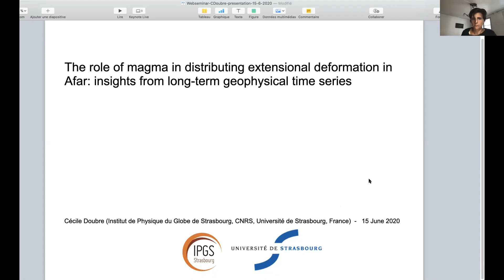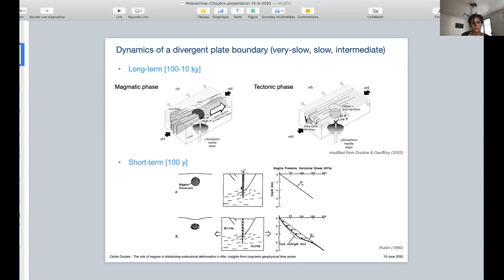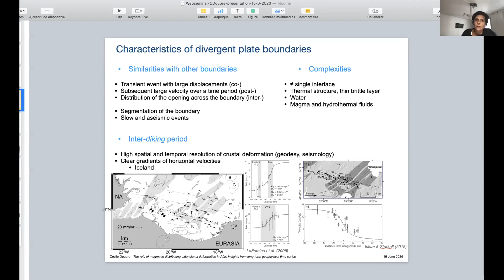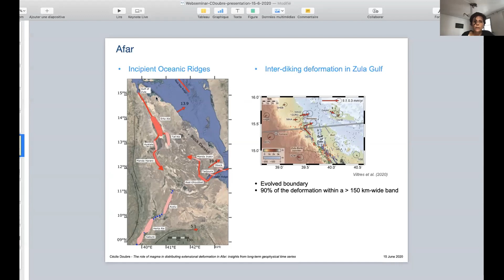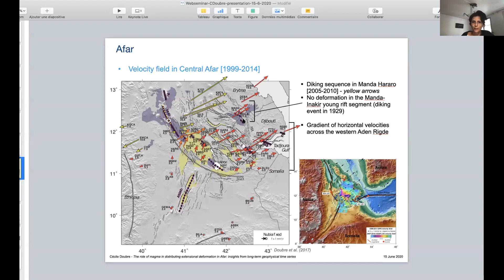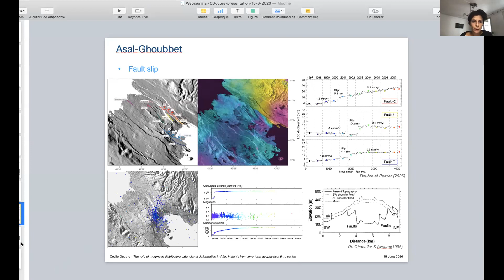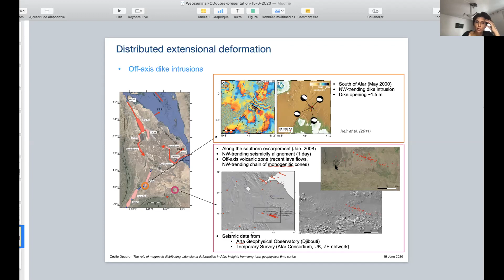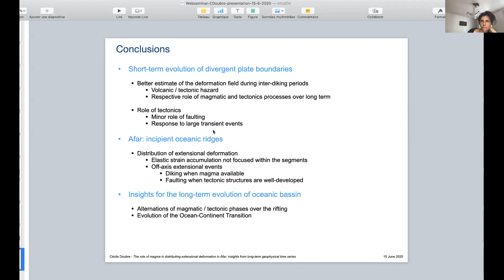1.2 Cécile Doubre: The role of magma in distributing extensional deformation in Afar